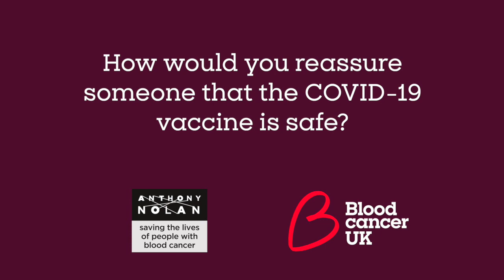How do I know the vaccine is safe?